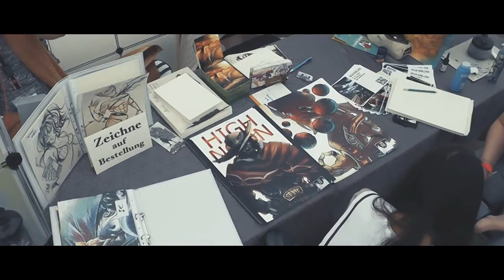Magnology 2017 Image Film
Wir haben mehrere Stunden Videomaterial gesichtet und daraus ein Magnology After Movie gebastelt. Viel Spaß beim Schauen und in Erinnerungen schwelgen.

Wir freuen uns schon mega heftig auf nächstes Jahr!